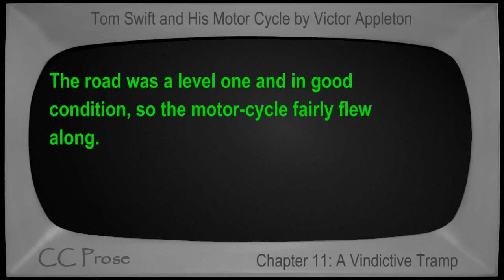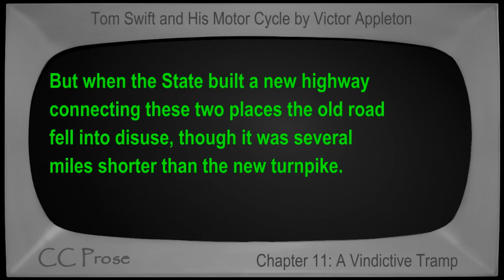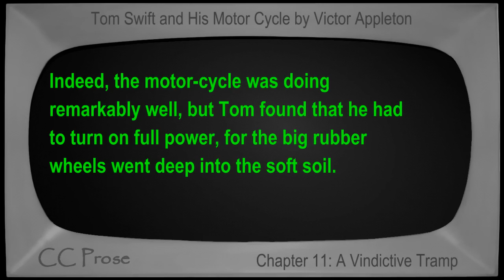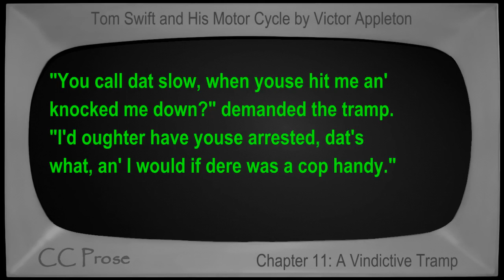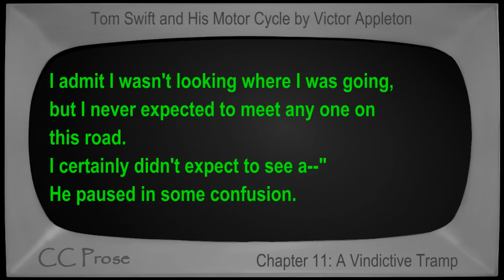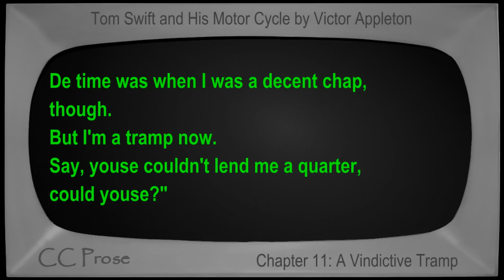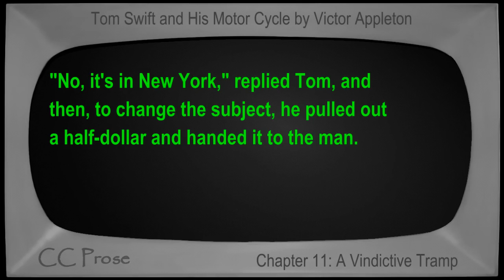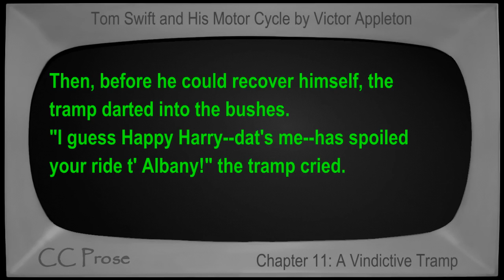Chapter 11 - Tom Swift and His Motor Cycle by Victor Appleton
Chapter 11: A Vindictive Tramp. Book number 1 in the Tom Swift series. First published in 1910. Children's VideoBook with synchronized text, interactive transcript, and closed captions in multiple languages. Read by Mike Vendetti